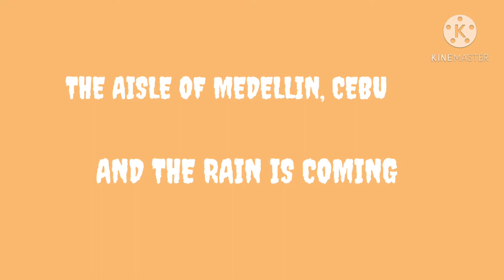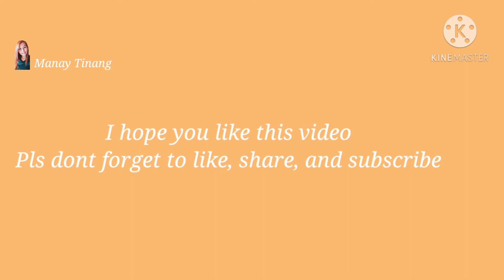THE AISLE OF MEDELLIN / MANAY TINANG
The aisle of Medellin,Cebu. Long straight street here in Medellin.Very nice road.